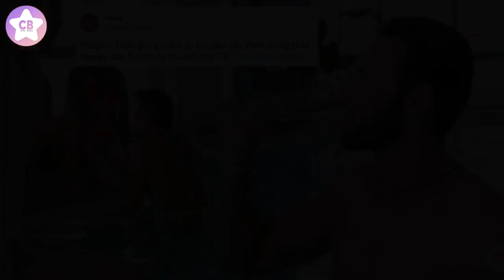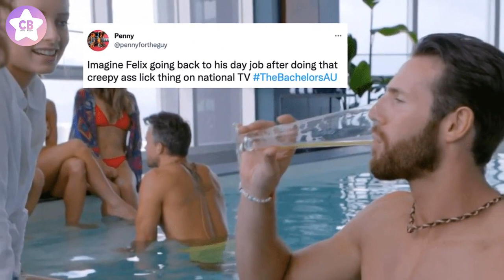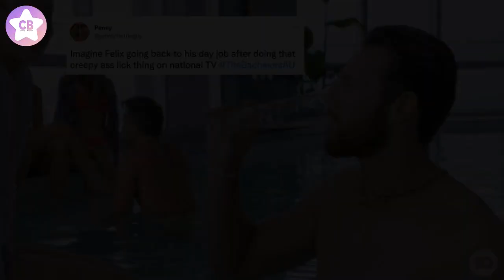The Internet Has Spoken: Ella Is An Absolute Queen & Felix Needs To Be Sprayed With The Fkn Hose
The second episode of The Bachelors Australia is done and dusted and by Jove, did Felix Von Hofe piss off the internet (and me, your loyal reaction-based Bachie correspondent) with his foul, horny little ways. ICYMI, the root rat played tonsil tennis with Tilly (try saying that five times fast, bloody hell) in front of the 29 other lovely ladies at the cocktail party — some of whom are interested in him. Mans was going the whole hog with some cuddles under a blanket. Good sir, it’s only episod